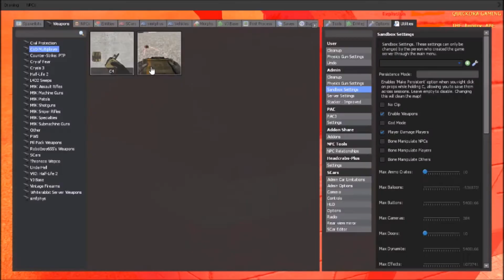Gmod Dankness Ep13, Return to Ep1 map!!!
Also if you enjoyed the video feel free to like it, as this tells me if you enjoyed this video or not and if I should make more videos like that one. Thanks for taking the time to read the description.